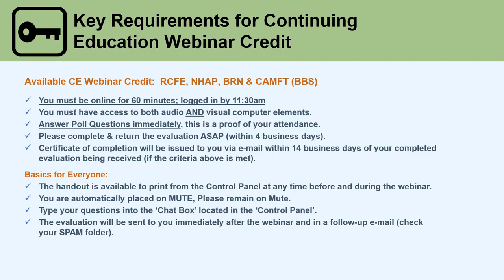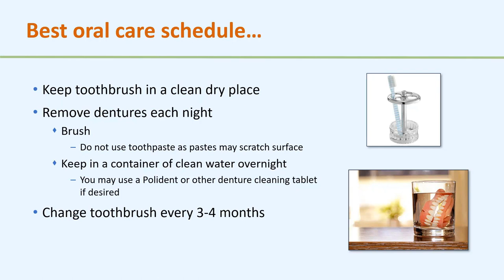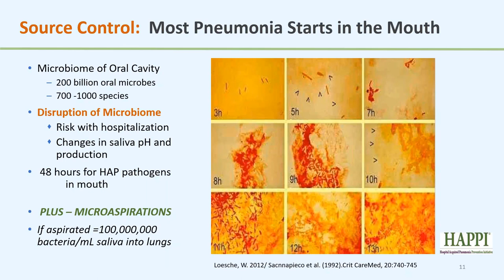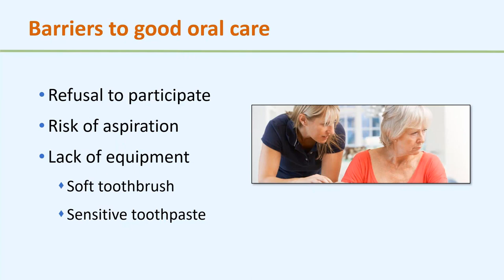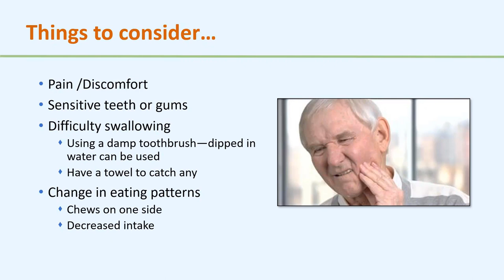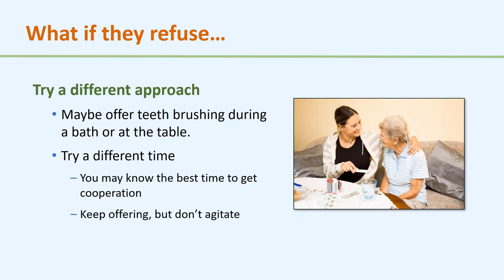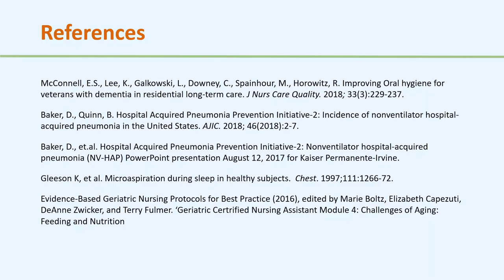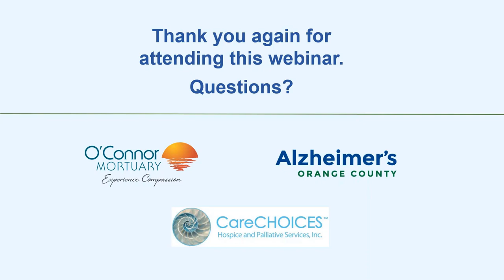Oral Hygiene to Decrease Risk of Infection